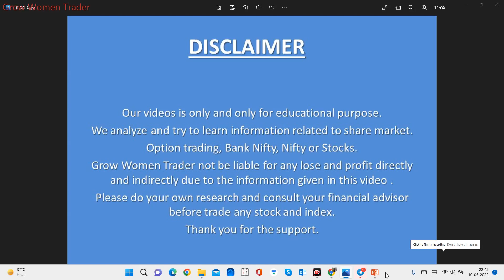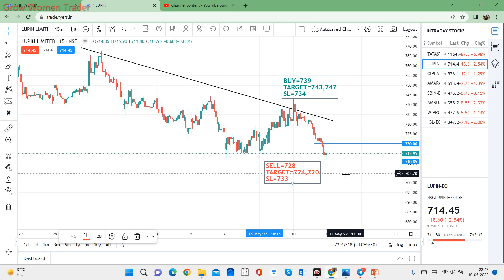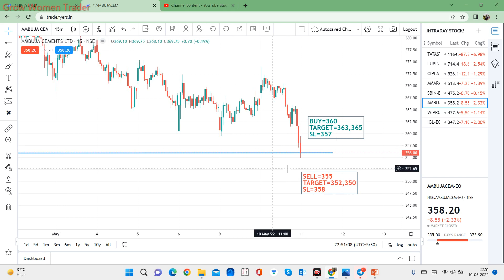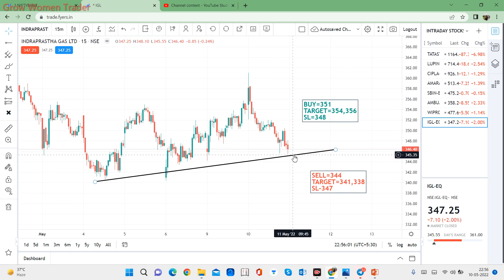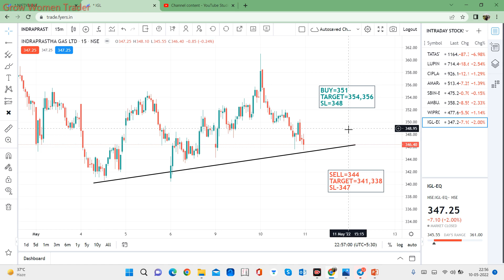4 Best Stocks to Trade For Tomorrow with logic 11-May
DISCLAMIR

Thank you for the support.LEARNING IS VERY IMPORTANT FOR TRADING.

DISCLAMIR